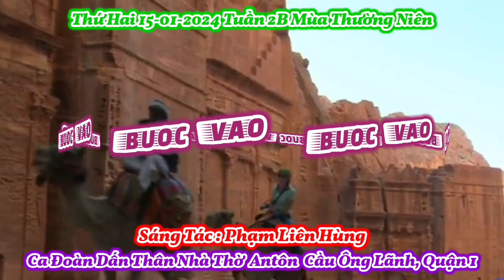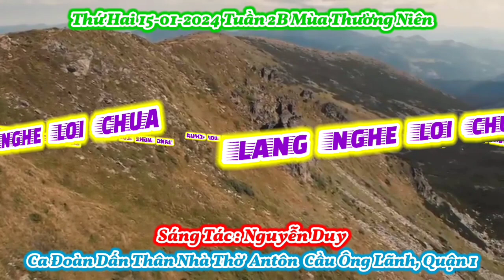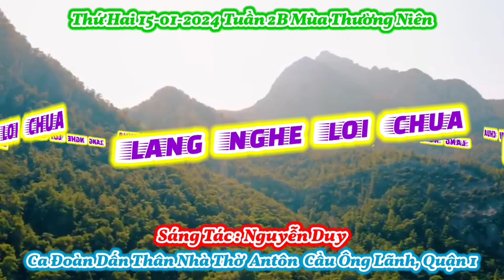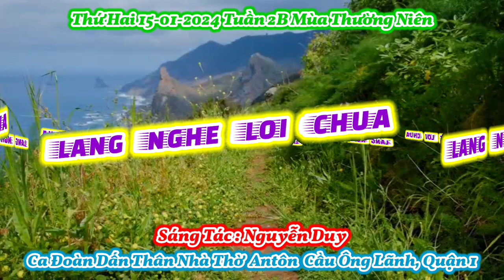(ATQ1) Thánh Ca Thứ Hai 15-01-2024 Tuần 2B Mùa Thường Niên